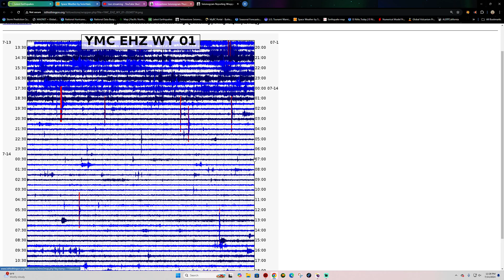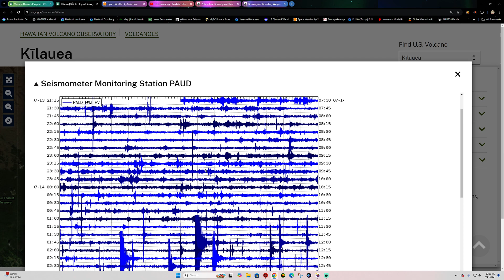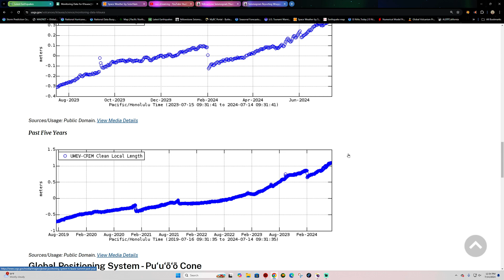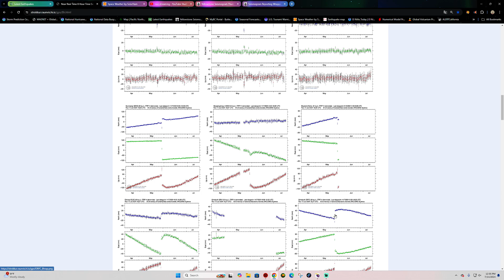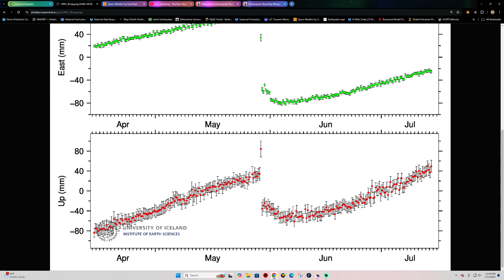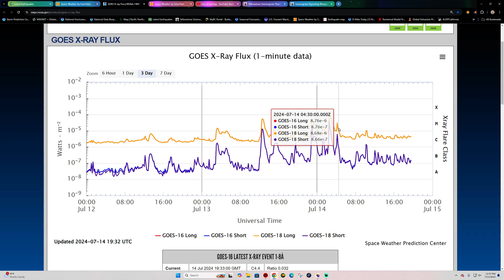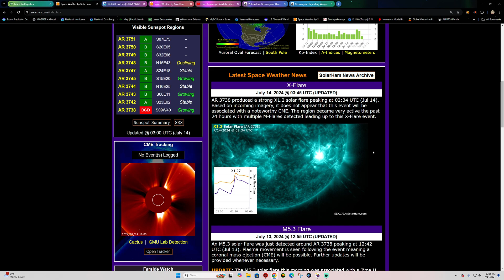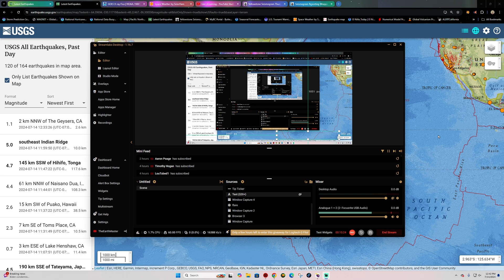Deep Earthquakes Tonga Trench. Izu trench activity. Sunday update 7/14/2024